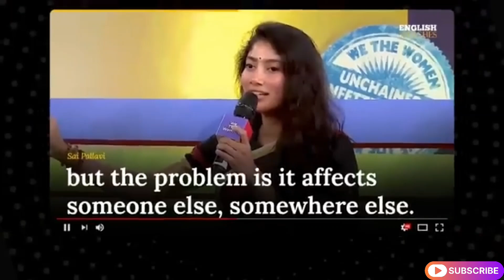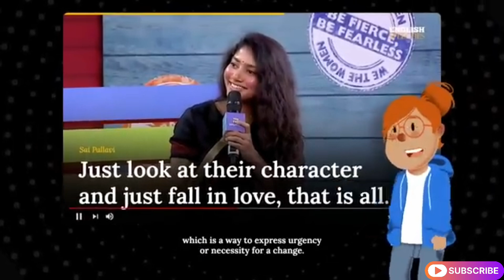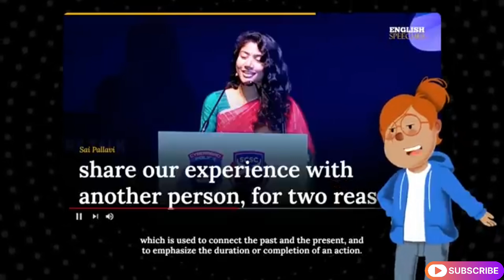ENGLISH SPEECH | SAI PALLAVI: perfect future a perfect body | with ( ENGLISH SUBTITLES)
hi
succeed speech 2.0

 follow us,
1.     / @succeed-speech2.0  ​

2.     / @succeed-life2.0  ​

3.    / photo  ​

4.    / succeed_speech2.0  ​

 In this powerful video, we dive deep into the concept of motivation and how to unleash your inner drive. Join us as we explore incredible strategies that will help you conquer limitations and achieve greatness.

 the secrets of highly successful individuals who have triumphed over adversity and surpassed their own limitations. Our captivating content will inspire you to break free from self-doubt and cultivate an unwavering belief in yourself and your abilities.
Whether you're striving for personal growth, professional excellence, or a complete life transformation, this video is your ultimate guide. Learn how to set achievable goals, develop a winning mindset, and stay focused on your journey toward success.
Thank you for choosing our channel as your source of motivation and inspiration.

1. This video is intended to positively impact the original works by providing educational value and enhancing the understanding of the speeches.

2. The primary purpose of this video is to teach and learn English through the use of famous speeches with added subtitles.

3. This video constitutes a transformative use of the original works as it adds significant value through the creation of subtitles, making the content more accessible to a wider audience.

4. We have used only the portions of video clips necessary to convey the intended educational message.

English Speeches does not claim ownership of the rights to the video clips used. However, if any content owners would like their images removed, don't hesitate to get in touch with us by email at contact